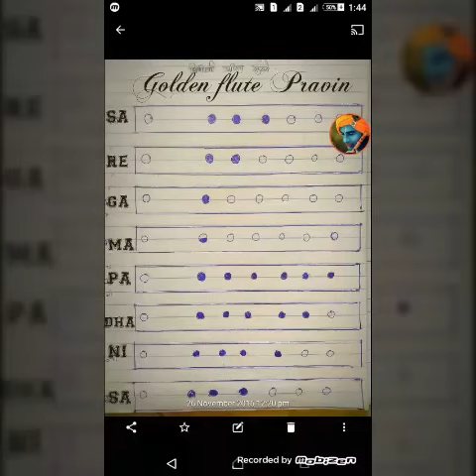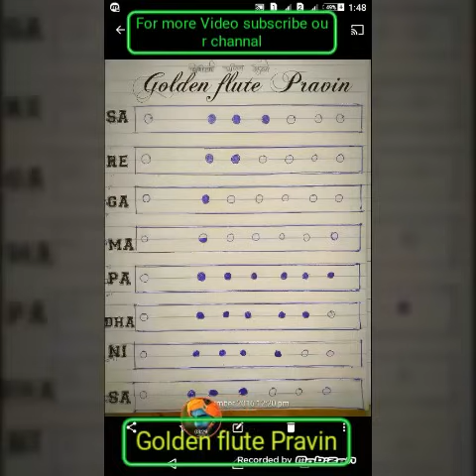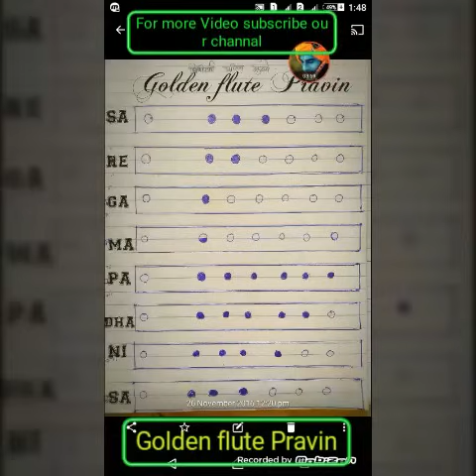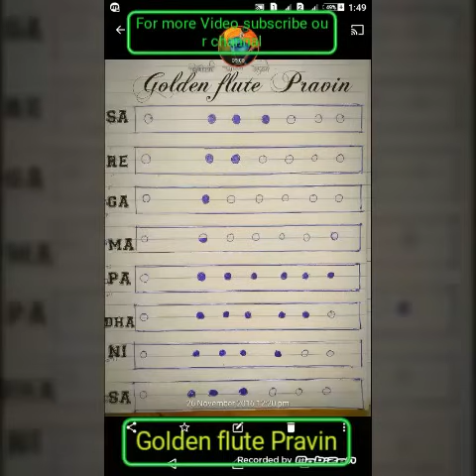Online Bansuri / Flute Lesson - Beginner's How to play sa re ga ma flute LessonsFor Beginner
दोस्तों अगर आप को बासरी के बारे में और जानकारी चाइये तो
1: Flute Basic Information
2 Which Flute U buy First To Practice
3: How To Hold Flute
4 : How To Blow
5: Basic Finger Exercise
6:Flute Tutorials in Hindi
7:Flute Lessons In Hindi
8:How to play flute
9:How to Play Bansuri
10:Online flute lessons flute
11:How to play flute
12:Learn flute lesson
13:learn flute online module 1
14:learn flute beginner indian
15:learn flute - basic lesson part 1
16:learn flute in hindi
17:flute lessons for beginners indian

 नीचे लिंक दिया गया है वह पर जा के आप और जाकारी प्राप्त कर सकते हो

2 】 राग भूप फ्लूट पर शकने के लिए ये लिंक

3 】गमक कैसे बजाते हे और उसकी प्रैक्टिस कैसे करे इसके  बारे  में भी बताया गया है

5 】अगर आप  के फिंगर उंगलिया फ़ास्ट नहीं चल रही हो तो उसके लिए क्या प्रैक्टिस करे

लिंक जरूर ओपन करे और जानकारी ले

Flute beginner lesson
flute practice
flute tutorial
flute lesson hindi
Basari
Indian flute classical
Easy learn flute
Lesson on flute
Tutorial on flute
How to play flute

 थैंक्स "

प्रवीण गुळवे

★★★★【प्रवीण गुळवे】★★★★